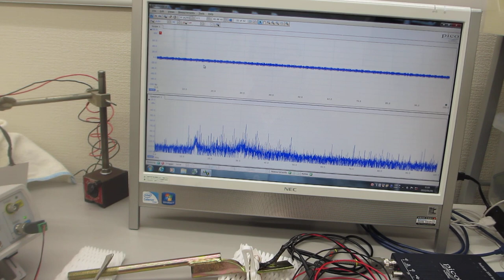振動測定：超音波プローブの音圧測定技術（超音波システム研究所）